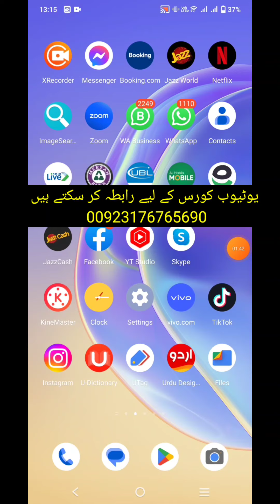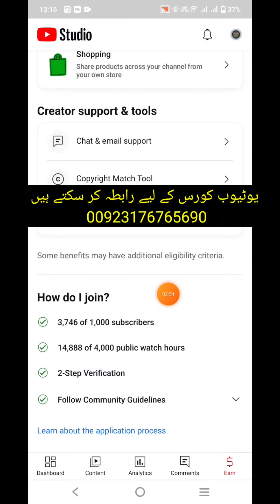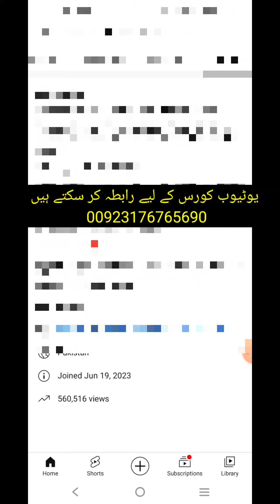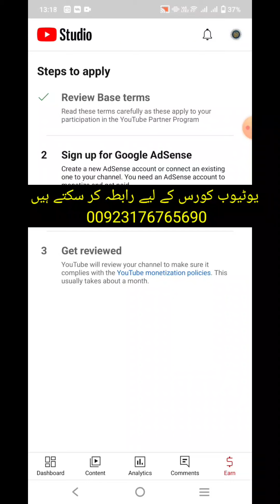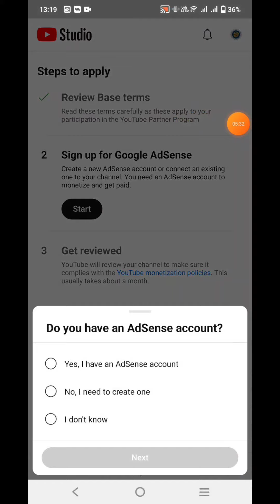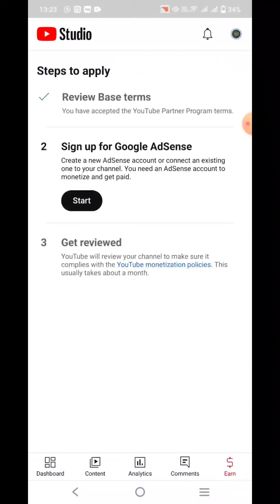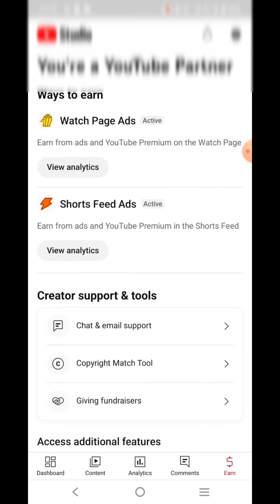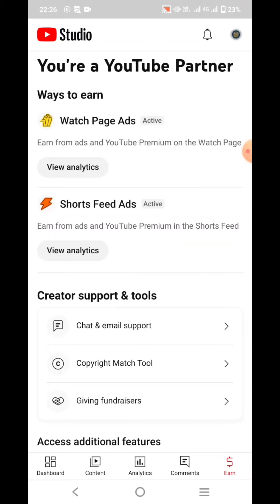How to apply for Channel Monitization | Chanal Monitze k liye keasy apply kareen | Hafiz Ali Shan